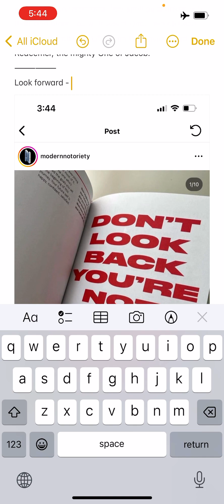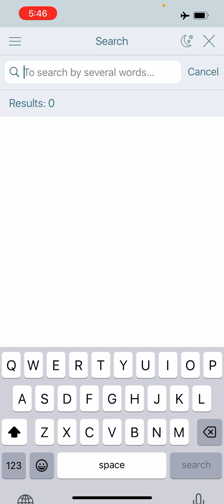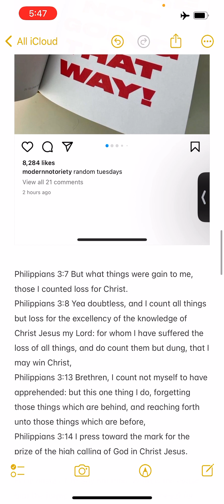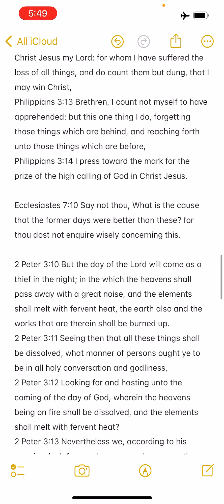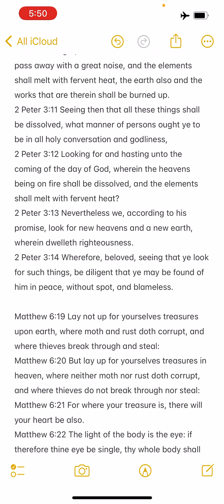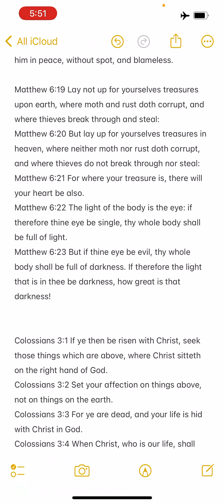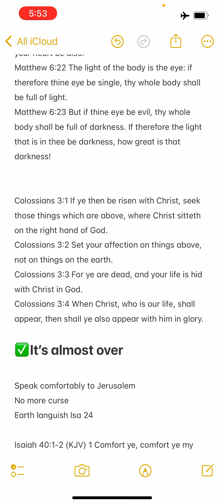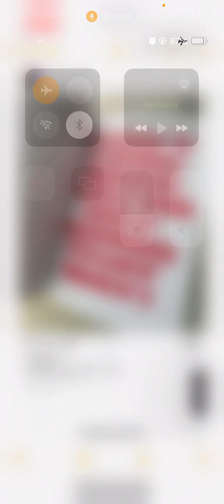Don’t look back you’re not going that way